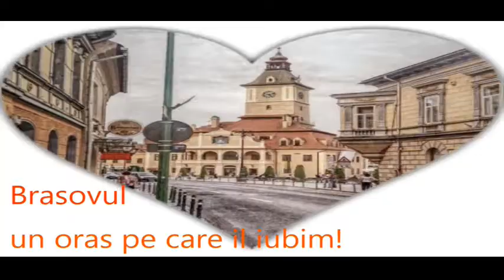Brasov,orasul de sub Tampa mpeg2video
Brasovul,panorama lui de pe Tampa !